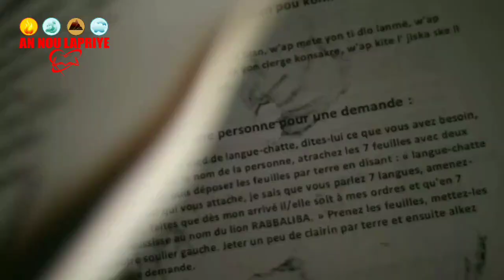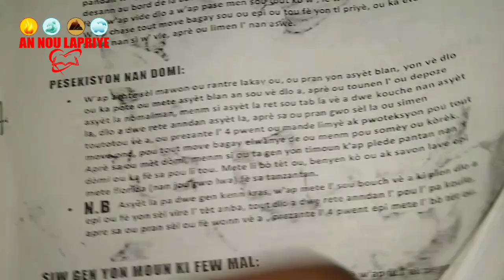Wap sezi we,beny deblokaj,beny delivrans AK SÓM 133,a midi tout pòt ap ouvri pou ou